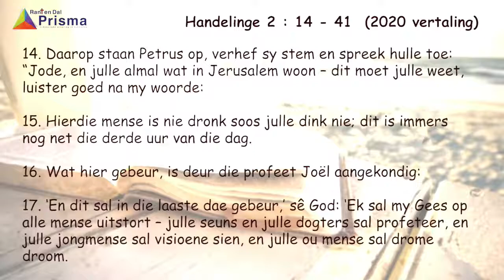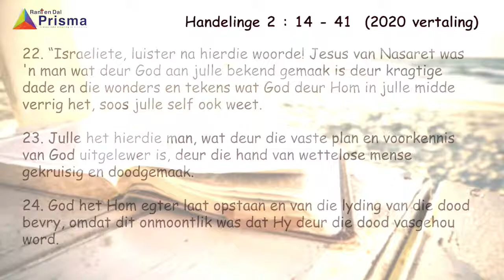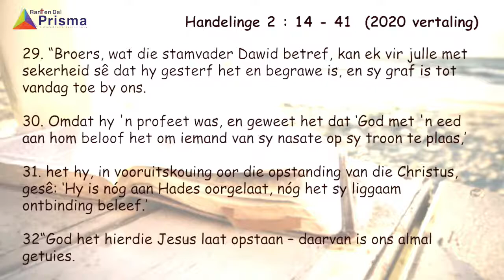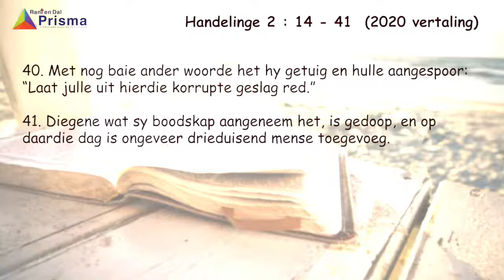Pinkster Ds. Wimpie Wasserman, Maandagaand17 Mei 2021